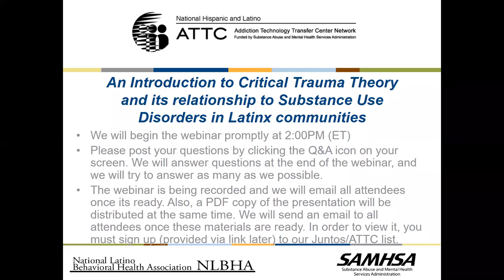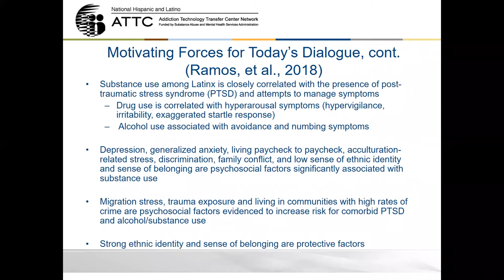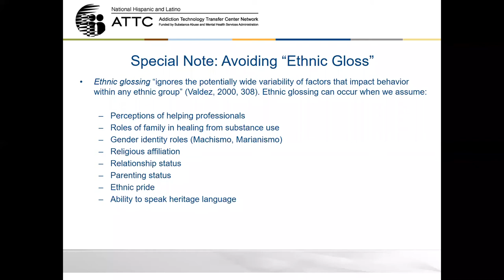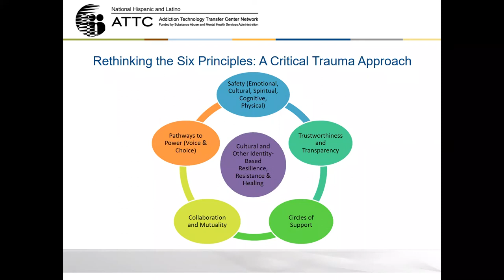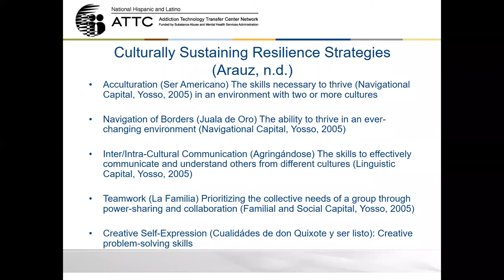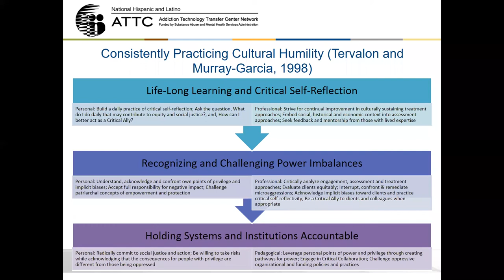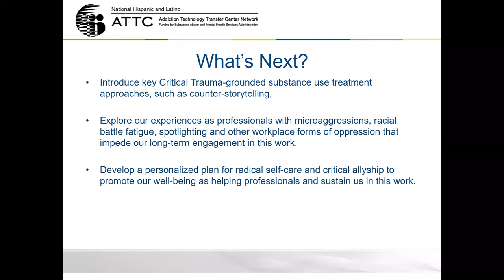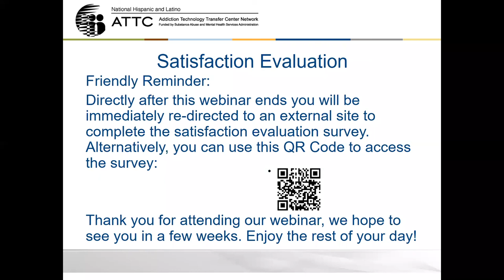An Introduction to Critical Trauma Theory and its relationship to Substance Use Disorders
This is part 1 of a 2-part webinar series.

Part 1: An Introduction to Critical Trauma Theory and its relationship to Substance Use Disorders in Latinx communities
Description

This dynamic presentation explored cumulative, cultural and collective forms of trauma for Latinx people and communities, their relationship to risk for substance use, and briefly introduced ways we as helping professionals can support continued healing, resilience and resistance among the people and communities we serve. Participants ended this workshop with a clear framework for understanding the roles oppression-based trauma and culturally-centered resilience play in the lives of Latinx who are impacted by substance use.

Spanning two decades of research, trauma-informed (T-I) practice is seen as a new frontier in behavioral health and social services (National Council for Behavioral Health, n.d.). Where trauma analysis regularly attends to impact of emotional trauma on individuals and its correlation with risk for substance use, less is understood regarding cumulative, cultural, and collective forms of trauma on Latinx individuals and communities, including immigration and acculturation traumas. These gaps are worthy of exploration given an emerging body of knowledge which evidences microaggressions (Nadal, 2018), racism (Williams, Metzger, Leins, & DeLapp, 2018), sexism (Kucharska, 2018), and homophobia (Goodwin, 2014) as correlated with risk for emotional trauma. Finally, culturally-rooted resilience and resistance are vital in the process of healing from substance use and are rarely addressed.